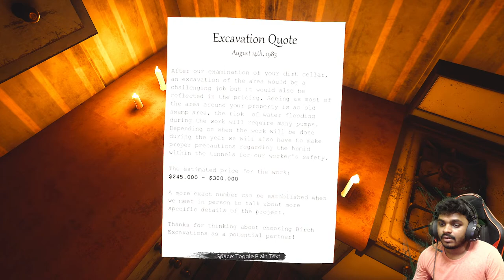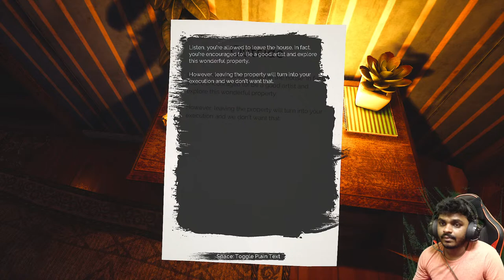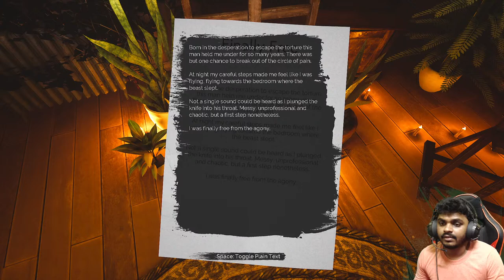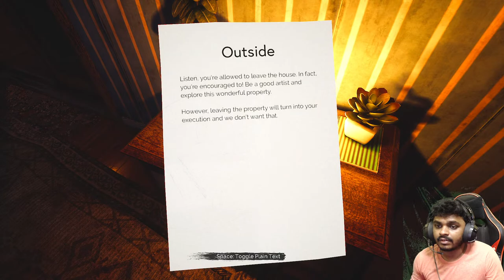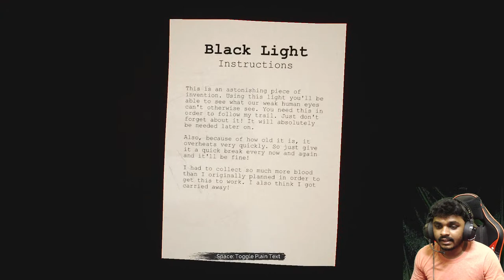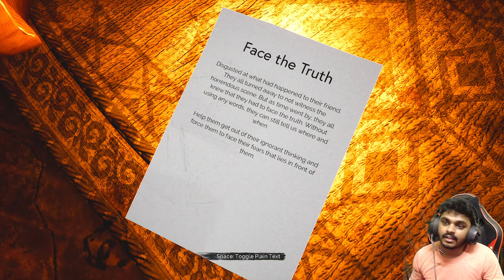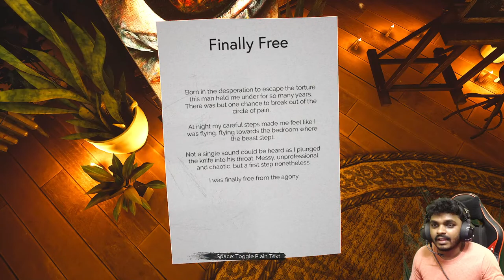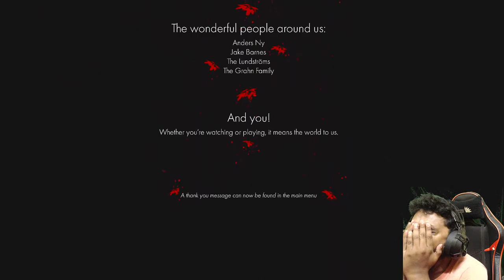🔴PARTUM ARTIFEX Horror Game Support PC Games 1K Like Target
Partum Artifex | Full Game | 1080p / 60fps | Walkthrough Gameplay Longplay No Commentary
 A first-person atmospheric horror-puzzle game that focuses on the narrative to tie together the gruesome world with creative puzzles. Explore the mind of a twisted serial killer who wants nothing else than to show his work of art as well as tell his story to the world.

As the moonlight dances slowly across your room, your pseudo-sleep is disrupted by a metal squeak from your letter box down the hall. Someone just left a handwritten note, an invitation.

"Dear art aficionado.

This is an invitation to one of the most exclusive and imaginative art displays. Not only is it an invitation but also an opportunity to show off your own credentials as an artist. Come join us and be part of the creation of something astonishing! Help us redefine and explore the concept of art.

While this might understandably turn you a bit skeptical, just know that we’ve done a great amount of research and handpicked only a few individuals that fit our distinct criteria. You are one of those lucky few.

Think about it for a moment; what do you actually have to lose? This is an opportunity for you to immortalize yourself among others in the world of art, the last chance to get out of your dreadful life and be part of something bigger."

The last sentence hits hard as you think about the recent events of your life. The invitation is oddly intriguing.

Partum Artifex is mainly a puzzle game with an emphasis on story and atmosphere. Throughout the game, you'll be challenged with solving puzzles directly connected to the twisted works and mind of a serial killer. In order to progress you need to put yourself in the killer's shoes, and think like him in order to solve the puzzles. Willingly or not, he wants you to help him finish his magnum opus.

By exploration, reading, taking notes, finding items and paying attention to the environment, you'll be able to piece together what happened in this eerie house and what the serial killer is trying to achieve with it. The more you dive into the mind of the killer, the more you'll discover things that are better off being hidden away.

Sometimes the truth is better left shrouded in ignorance.